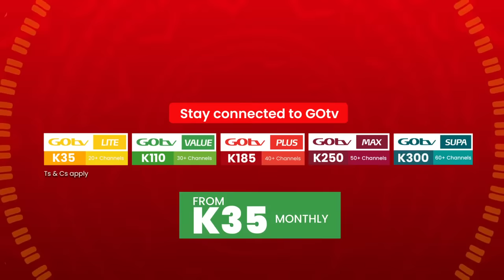GOtv Niya Moyo